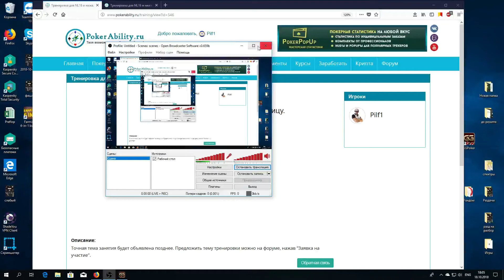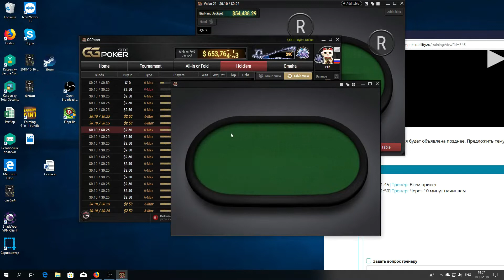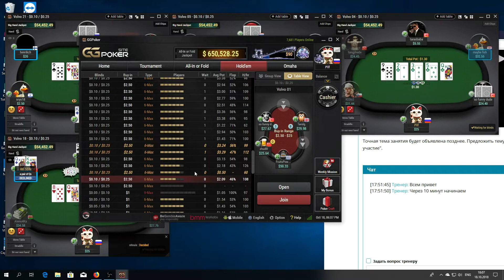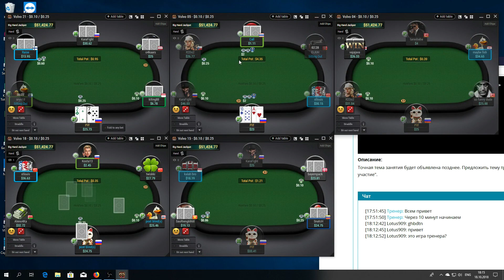Покер обучение | Живая сессия на NL25 и разбор раздач. Часть 3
Покер обучение. Живая сессия на NL25 и разбор раздач. Покер онлайн с сайтом Данное обучающее видео по покеру посвящено живой игре. Розыгрыш руки в покере делится на две стадии: префлоп и постфлоп (postflop). Как известно, натсом до флопа являются карманные тузы. Но это вовсе не значит, что раздачи в покере с такой рукой будут беспроблемные. Для того чтобы оптимизировать свою покер стратегию необходимо достаточно времени и сил уделять обучению игре в покер. В нынешнее время очень важной частью игры стала статистика в покере. Необходимо балансировать 3 беты и продолженные ставки (cbets), оптимизировать защиту малого блайнда и большого блайнда, уметь считать ауты в покере и пот одссы, для ситуаций со стрит дро или флеш дро. Все эти основы покера помогут улучшать ваши навыки, бить микролимиты и расти дальше. Сайт Pokerability собрал массу полезных материалов для игроков в онлайн покер.

Понравилось!?